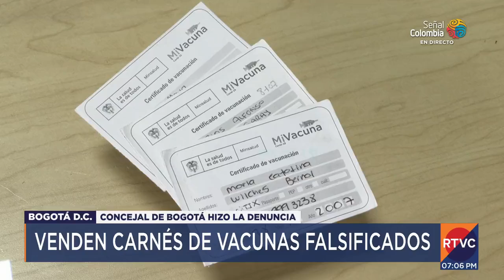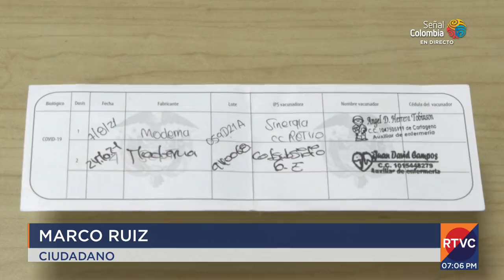Denuncian que en Bogotá están vendiendo carnés de vacunación falsos | RTVC Noticias